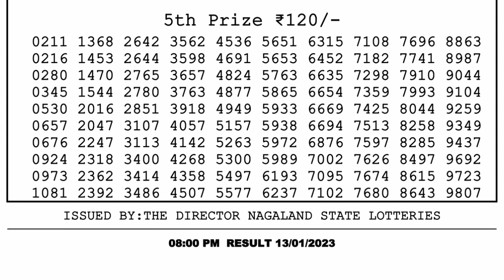Nagaland Lottery Sambad Live 8pm 13.01.23